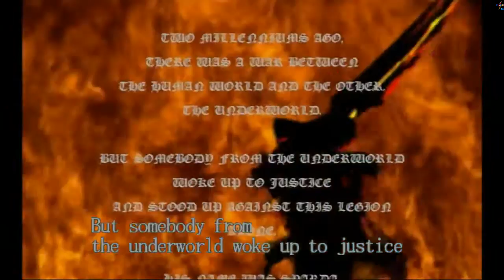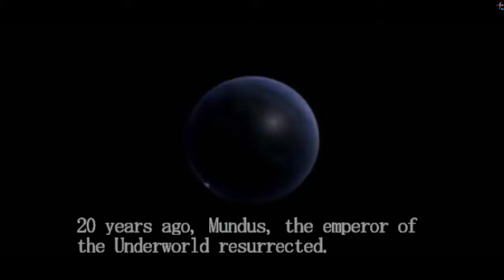Devil May Cry - Intro (Beginning)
Devil May Cry begins with Dante being attacked in his office by a mysterious woman named Trish. He impresses her by easily brushing off her assault, and explains that for years, he has hunted demons in pursuit of the ones who killed his mother and brother. Trish explains that her attack was a test, and that the demon emperor Mundus, whom Dante holds responsible for the deaths of his family, is planning to cross over into the human world after centuries of imprisonment. The scene jumps to their arrival at an immense castle on the mysterious Mallet Island, where Mundus has steadily grown his power and influence over the years in preparation for his ascension. Trish quickly abandons Dante, who is forced to continue on his own.